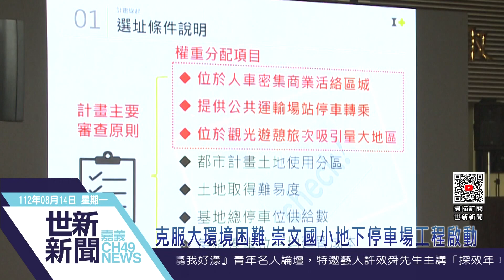世新新聞 克服大環境困難 崇文國小地下停車場工程啟動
112年8月14日 (一) 世新新聞

克服大環境困難 崇文國小地下停車場工程啟動

為解決崇文國小周邊停車問題與上放學交通壅塞問題，市府積極爭取中央前瞻停車場計畫，在108年12月獲得交通部公路總局補助後經過工程案多次流標，並在嘉義市政府三度追加預算，工程總經費由原先3.27億增加至4.87億後，14日終於由市長黃敏惠主持開工動土祈福典禮，期許工程能夠順利進行。